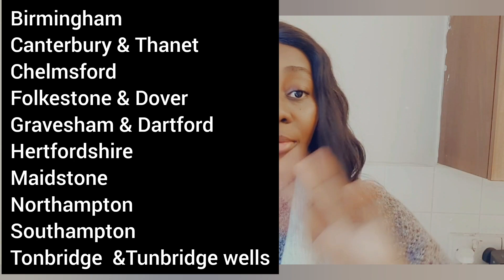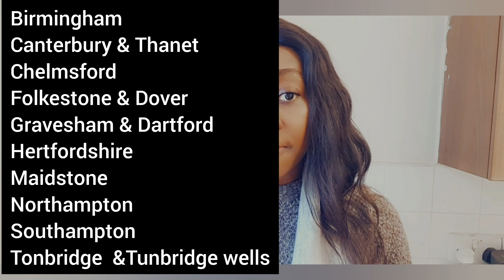Care homes recruiting 🇬🇧Healthcare assistant workers/Support workers/Communitycare workers/10 cities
This video talks about care home from my agency recruiting in 10 cities in England for healthcare assistant, support workers,  community care workers 🇬🇧

Musician:

key words: how to get sponsorship jobs in uk 🇬🇧. shortage occupation list.